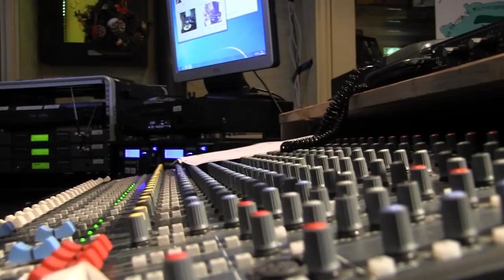Lokaal 7 FM - Martijn van den Oetelaar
Martijn van den Oetelaar presenteert vanuit Herberg de Gouden Leeuw in Berlicum zijn programma Populaire Blaas en volksmuziek op Lokaal 7 FM.

Camera : Canon XA10 Pro HD